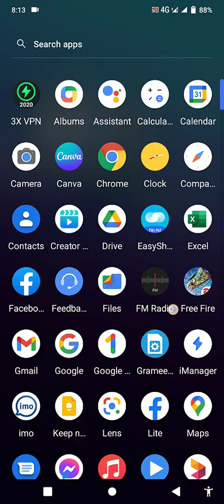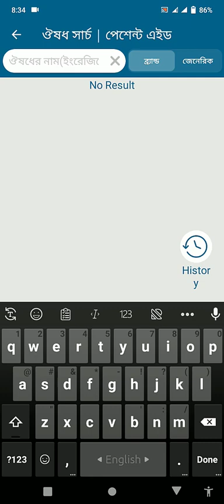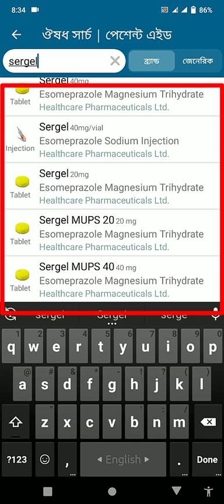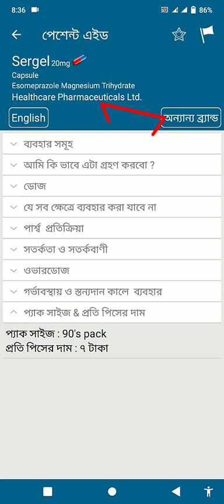কোন ঔষধের কাজ কী?? কোন ঔষধের দাম কত?? কীভাবে খাব?? ঘরে বসে ডাক্তার হয়ে যান মাত্র এক মিনিটে প্রমাণসহ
এই ভিডিওটি বানানো হয়েছে সবার উপকারের জন্য |তাই সবাই একটু কষ্ট করে শেয়ার করবেন |